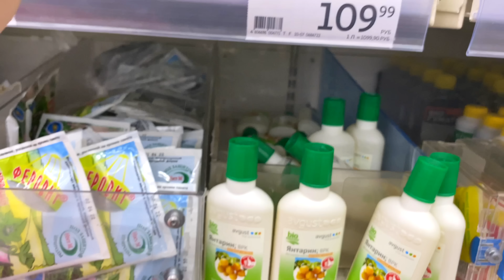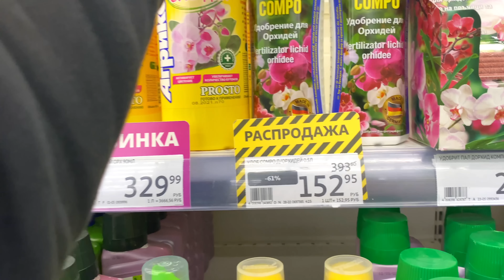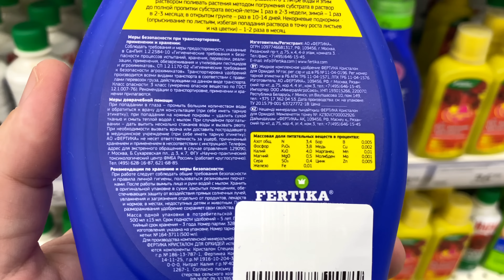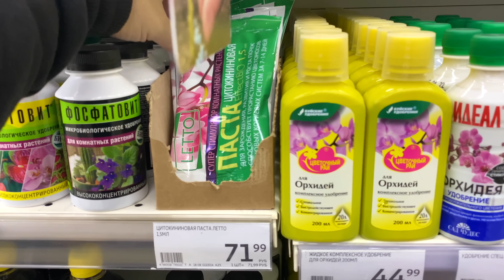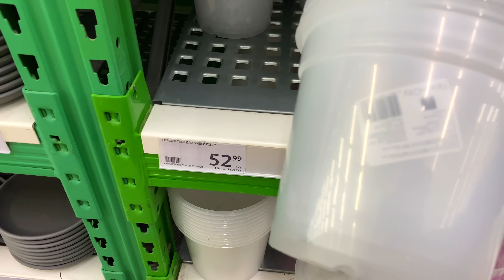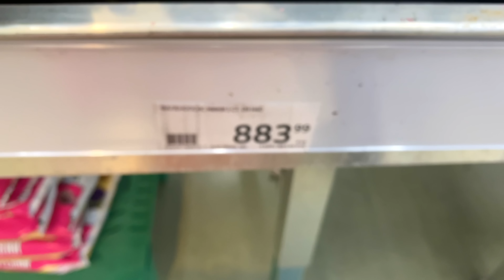обзор полезностей для орхидей и орхидеи цены